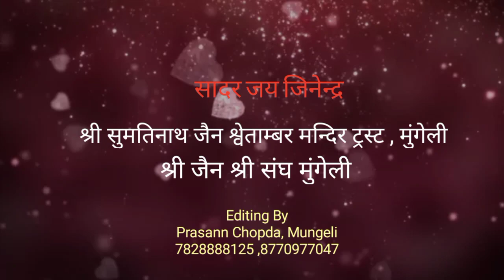खरतरगच्छाचार्य का मुंगेली नगर प्रवेश‌ ।। श्री जिन पीयूष सागर सूरिश्वर जी महाराज साहेब ।।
पारख व चोपड़ा कुल के लाडले मुमुक्षु संयम पारख के दिक्षा के अनुमोदनार्थ मुंगेली जैन श्री संघ द्वारा आयोजित "संयम आनंदोत्सव" मे पूज्य खरतरगच्छाचार्य छत्तीसगढ श्रृंगार मधुरभाषी श्री जिन पीयूष सूरिश्वर जी महाराज साहेब का मुंगेली नगर को पावन निश्रा प्रदान करने हेतु आचार्य पदवी के पश्चात प्रथम मुंगेली नगर आगमन की झलकिया.

मुमुक्षु भाई संयम जी पारख की जैन भागवती दिक्षा
23 जनवरी 2021 को महासमुन्द नगरी में आयोजित है जिसमे आप सभी सादर आमंत्रित है...